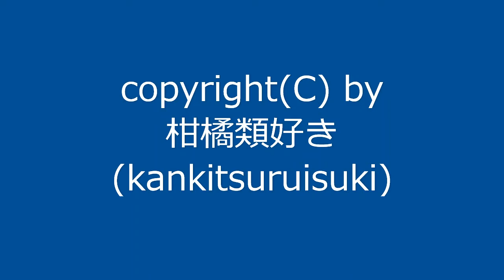曲名：『雨の日その11』 / Original Music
新曲です。今回は変ホ長調の曲になりました。